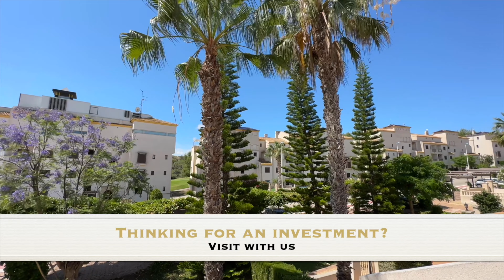First Line Golf property for sale, only investors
Investforhome is pleased to present this exceptional property, exclusively available to our esteemed investors. Located on the famous Las Ramblas golf course, this 80m2 jewel is a perfect investment opportunity.

Main features:

✨ 2 Rooms: This property has two spacious bedrooms, offering ample space for relaxation and comfort.

✨ 2 Bathrooms: With two well-appointed bathrooms, one with a shower and the other with a bathtub, comfort and privacy are ensured for residents and guests.

✨ Rooftop Terrace - Enjoy stunning panoramic views from your very own rooftop terrace, providing a serene escape and the perfect place to entertain or relax.

✨ Main Floor Decks – Two additional main floor decks create a harmonious mix of indoor and outdoor living, allowing you to enjoy the great weather.

✨ Proximity to Las Ramblas Golf Course.

Additional highlights:

Privileged location: The property is ideally located in an area recognized for its natural beauty, tranquility and proximity to essential services.

Thoughtful Design: The property has been meticulously designed with an emphasis on functionality, comfort and contemporary aesthetics.

Abundant Natural Light: Large windows and open spaces ensure an abundance of natural light, creating a welcoming and cheerful atmosphere throughout the property.

Investment Potential: With its exclusive location and desirable features, this property offers excellent investment potential, promising both long-term value appreciation and rental income opportunities.

Do not miss this incredible opportunity to acquire a beautiful property next to the Las Ramblas golf course. Invest with confidence and make this dream investment come true!